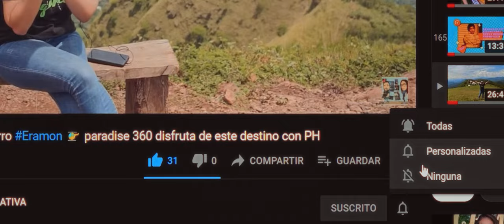Explorando la Magia Nocturna en el Malecón de Puerto de La Libertad 🌙🏄‍♂️ | Surf y Playa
¡Descubre la magia nocturna en el Malecón de Puerto de La Libertad! 🌙🌊 Sumérgete en la vibrante escena de playa nocturna en este paraíso costero de El Salvador. 🏄‍♂️🎉 En este emocionante video, exploraremos el Malecón iluminado, capturando la energía única que cobra vida cuando el sol se pone. ElSalvadorNocturno"